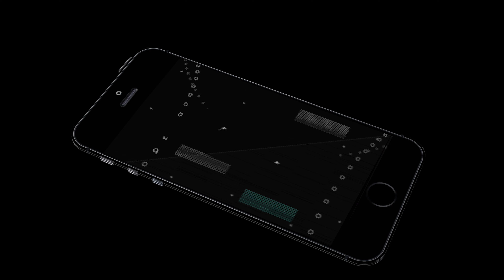Star Wars The Mandalorian - Chapter 12 The Siege Review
What be going on guys Commander here and welcome to a new review on The Mandalorian

Mando heads back to the main town from the last season because his ship needs more repairs than the Mon Calas were able to do for him. While doing this he comes across Greff Karga and Cara Dune who ask Mando for help in dealing with an Imperial Refinery which is causing the planet a bit of trouble. While doing this they get some more information on what Gideon wanted with the Child. Once they destroy the base and Mando heads off and we find out that a tracker was put on the razer crest by an Imperial Spy working for Moff Gideon.

What I Use To Make Videos:

Desktop PC:
CPU: AMD Ryzen 7 3700X
CPU Cooler: Corsair H100i Pro RGB (White)
Motherboard: ASUS ROG x570 Gaming-E ATX
RAM: 16GB Corsair Dominator DDR4 @3000Mhz
GPU: NVIDIA GeForce RTX 2070
Storage: 1TB HDD, 1TB SSD +128GB SSD (For OS)
Keyboard: Razer Ornata Chroma (RGB)
Mouse: Cheap One I Got With My Chair (Needs Replacing)
Monitor: Samsung 4K Monitor @60hz
Headset/Microphone: Corsair Void Pro RGB (Voicemeter For Microphone)

Laptop MSI GF63 8RC:
CPU: i7 8750H
RAM: 8GB DDR4
GPU: NVIDIA GeForce GTX 1050 4GB (Mobile)
Storage: 1TB HDD + 256GB SSD (For OS)

Software:
Recording: OBS/ShadowPlay
Video Editing: Premiere Pro
Thumbnail Creating: Photoshop

If you are new on my channel Hi my name is CommanderPrime and I am a gaming YouTuber that likes to make gameplay videos and commentaries on a variety of different games.

I am currently in the making of a Star Wars fan series called Traitor A Star Wars Story. Its a story about one of the last remaining Clone Troopers alive after the events of Order 66. The story takes place during Empire Strikes Back and sees the protagonist go on a journey to find out the location of his lost comrades whilst still serving the will of the Emperor. Episode 1 and 2 already released and episode 3 is in the making.

Aside from that my channel is mainly videos on PC Building Simulator where I use the game to benchmark different PC parts and seeing how well the work together and seeing which one you should use in your system build. I do mod showcases on Star Wars Battlefront II to show what amazing things the community of this game has made to make the game better or to add things that the developers have yet to include. I upload twice a week generally on a Tuesday and Sunday at 4:15PM GMT one of those videos is a game that I am doing a play though on whether it be Halo Reach, No Mans Sky or Control. The second upload is whatever I feel I have a good idea for such as Battlefront II mods or PC Building Simulator and anything else that may spring to mind.  I also do reviews on movies, TV shows and games that I find an interest it and tell you my thoughts on them. I will occasionally do commentary videos where I talk about certain topics that relate to my channel that I want to give my opinion on as well.

-CommanderPrime